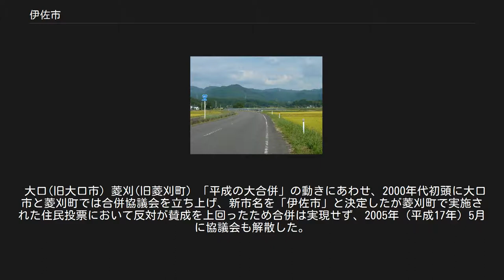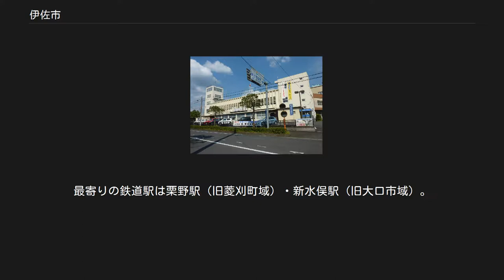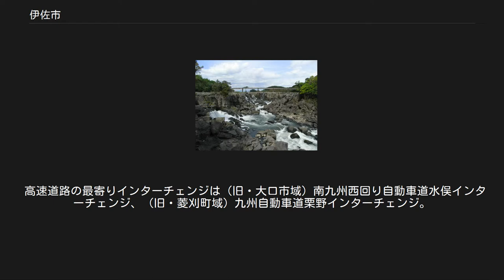伊佐市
伊佐市（いさし）は、鹿児島県の北部に位置する市である。
伊佐米の名で知られる県内でも屈指の米どころであり、また、金の産出で世界でも有数の高品位を誇る菱刈鉱山が所在する。
 鹿児島県北端の内陸部、鹿児島市から北へ約75kmの場所に位置する。
北側は熊本県、東側は宮崎県と接し川内川が市を縦断する。
中心市街地は大口盆地の一部を成しており、標高は180m前後である。
 九州型の太平洋側気候であり、夏季の降水量が非常に多い。
 南九州であるものの、周りを険しい山に囲まれた内陸盆地となっているため1月～2月は冬日になることが普通である。
1月の平均気温は4.4℃で、これは盆地の京都市よりも寒い。
そのため、「鹿児島の北海道」と言われることがある。
2016年1月25日には大口アメダス（標高175m）において低地での九州の最低気温（気象官署・アメダス）となる-15.2度を記録した。
 旧自治体に合わせ「大口」「菱刈」を冠称する。
 大口(旧大口市) 菱刈(旧菱刈町) 「平成の大合併」の動きにあわせ、2000年代初頭に大口市と菱刈町では合併協議会を立ち上げ、新市名を「伊佐市」と決定したが菱刈町で実施された住民投票において反対が賛成を上回ったため合併は実現せず、2005年（平成17年）5月に協議会も解散した。
その後、両自治体では2006年（平成18年）8月28日に改めて伊佐地区合併協議会を立ち上げ、新市名を前代の協議会と同じく「伊佐市」とする新設合併で合意に至り、2007年（平成19年）12月26日には鹿児島県知事より廃置分合（合併）決定書の交付、2008年（平成20年）1月30日に総務大臣による告示を経て同年11月1日に合併した。
 菱刈庁舎（2012年撮影） 焼酎「伊佐大泉」、「伊佐錦」、「伊佐美」の醸造が盛ん。
伊佐米は米麹の原料として欠かせない。
 伊佐市に本社を置く企業[編集] 山野小学校 公立高等学校[編集] 私立高等学校・中学校[編集] 公立中学校[編集] 公立小学校[編集] 国道447号 市内に鉄道駅はない。
最寄りの鉄道駅は栗野駅（旧菱刈町域）・新水俣駅（旧大口市域）。
 鉄道（廃止路線）[編集] かつては山野線および宮之城線が、旧大口市の代表駅である薩摩大口駅から鹿児島本線（現、肥薩おれんじ鉄道）の水俣駅・川内駅・肥薩線の栗野駅の各駅へ通じていたが、いずれも特定地方交通線に指定され、1987年（昭和62年）から1988年（昭和63年）にかけて相次いで廃止・バス転換された。
 高速道路の最寄りインターチェンジは（旧・大口市域）南九州西回り自動車道水俣インターチェンジ、（旧・菱刈町域）九州自動車道栗野インターチェンジ。
 一般国道 主要地方道 一般県道 郡山八幡神社